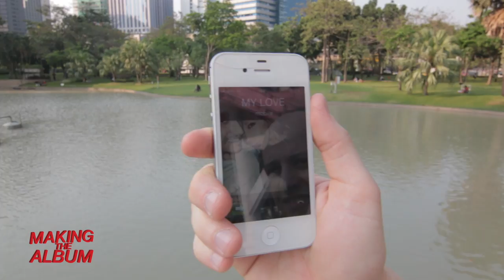Rod Andrieu - Teaser "You Make Me Wanna" Music Video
Teaser while shooting Music video "You Make Me Wanna"  by Rod...
(Version sous titres en Français en cliquant sur CC)